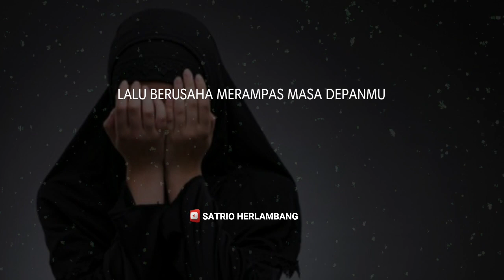PUISI - UKHTI, JAGA DIRIMU (RENUNGAN DIRI)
Salam
Satrio Herlambang